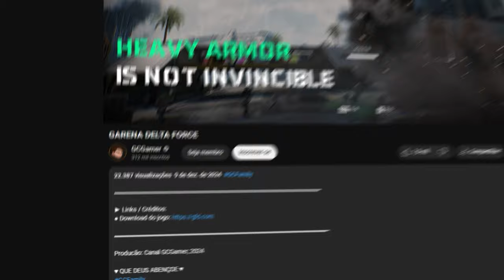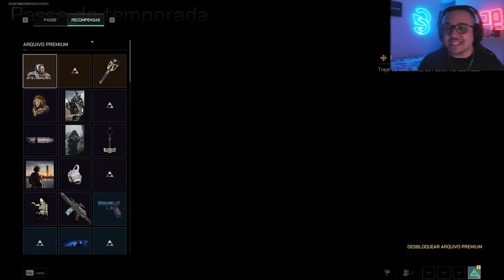Joguei o novo FPS GRATUITO 'GARENA DELTA FORCE' e o olha o que aconteceu!